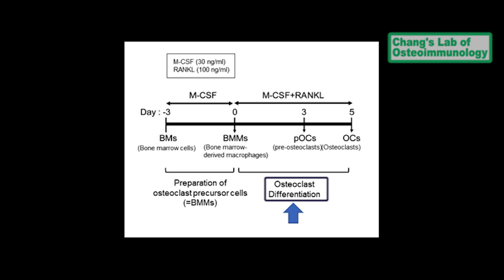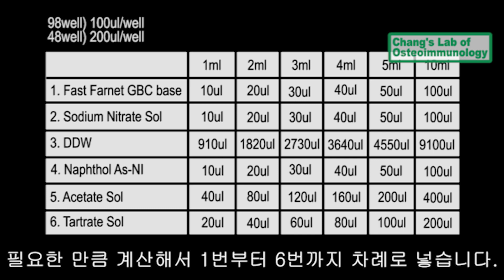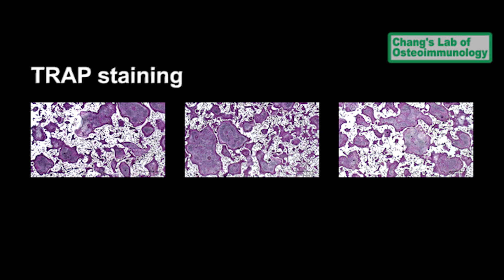[기초연구실험] Osteoclast Differentiation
제작연도 : 2020년
연구제목 : Osteoclast Differentiation
연구자 : CHANG’s LAB of Osteoimmunology (울산의대 서울아산병원)